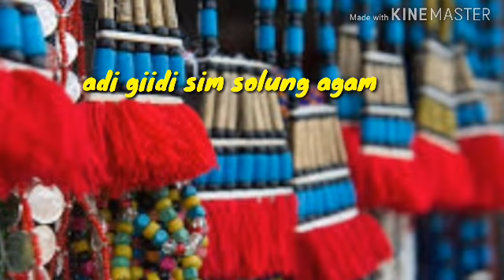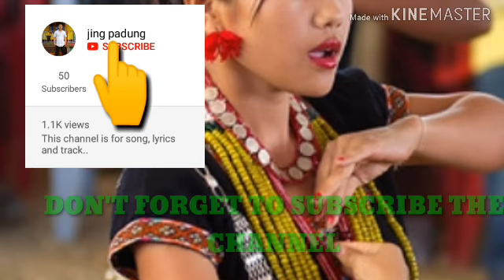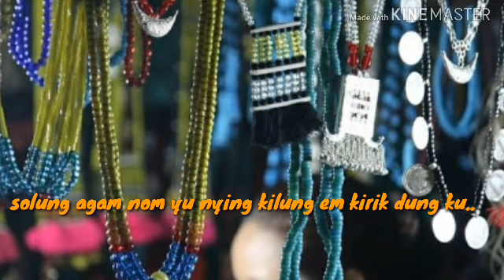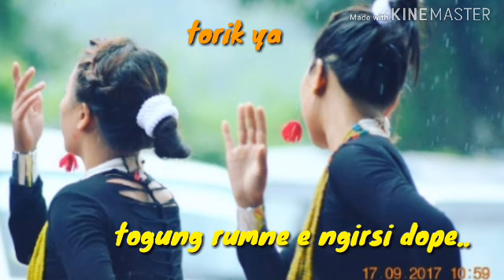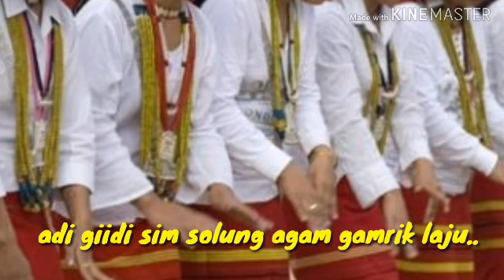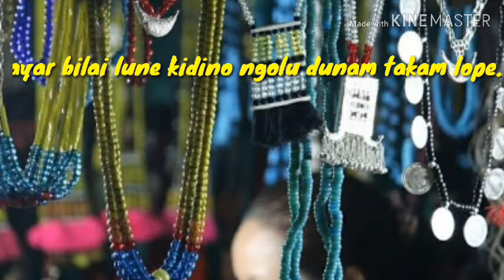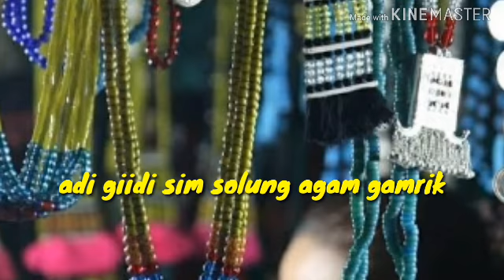TORIK YAMRIK DUNG ADI SONG AND LYRICS ( SOLUNG FESTIVAL SONG )